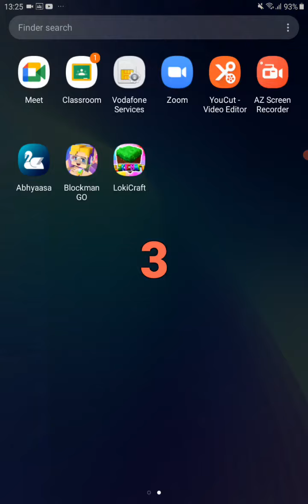Kapoor Divyang Kapoor